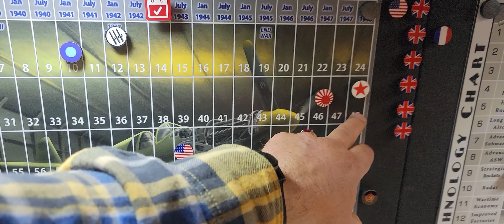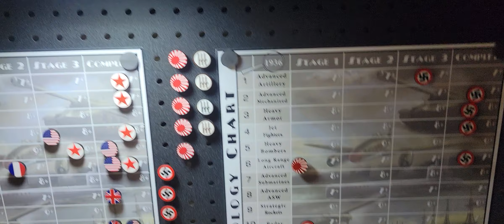end of day 2 Table Hood Summer Offensive 2022